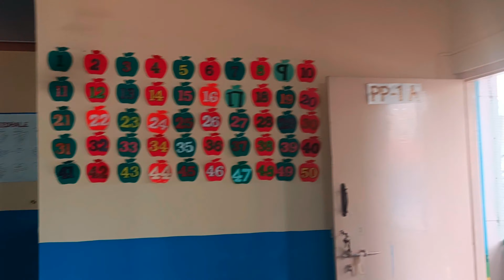Pre-School🏫 Journey Vlog ||Best Pre-School for Child development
Searching for a new pre school for my Son and finally We Found the Best Pre-School For Child development, Watch out for this video guys,

 New Pre-School For My Son,
Best Pre-School for my Child development,
Nursery,LKG,UKG Best School in Bangalore,
Best Kindergarten For Kids,
kindergarten School,
Playschool for kids,
Lower kindergarten,
Upper kindergarten,
best pre school in Bangalore,
kangaroo Pre- School in Bangalore,
Time Kids pre-School in Bangalore,
Learning skills grow for your kids,
kids learning school,
Daycare for kids,